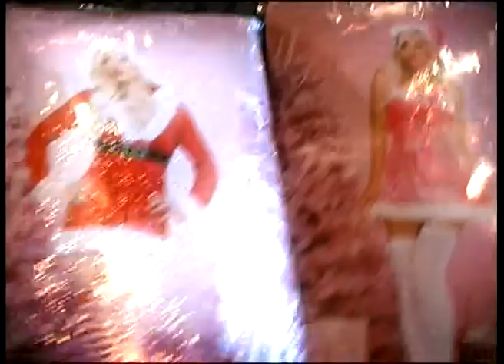Bodyliciouz XMAS-Angels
Bodyliciouz präsentiert das exklusive Fotoshooting zu der neuen Promotionreihe "Bodyliciouz XMAS-Angels". Fotografiert natürlich niemand Geringerem, als Sven Asmus und ausgestattet  von X-ternals.de.
X-ternals.de und Bodyliciouz sind übrigends offizieller Partner des Weihnachtsmannes ;-)  *ho, ho, ho*